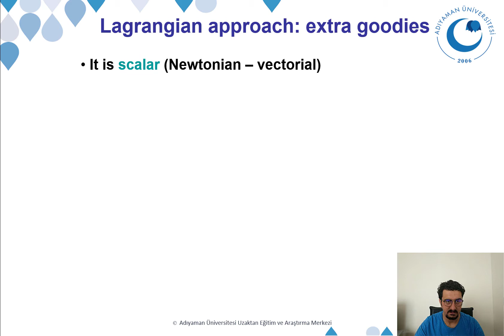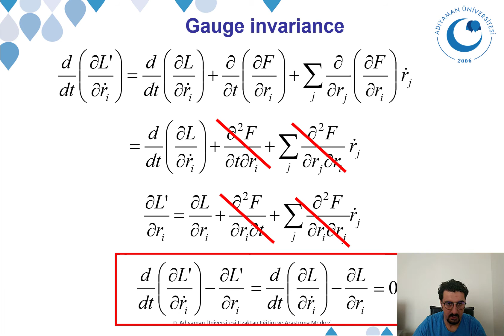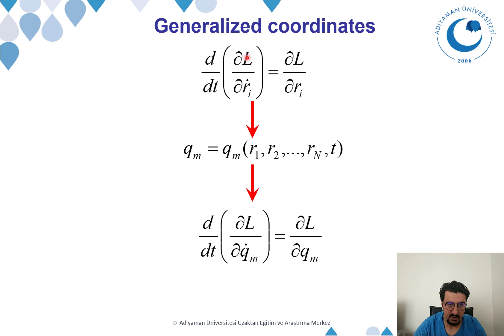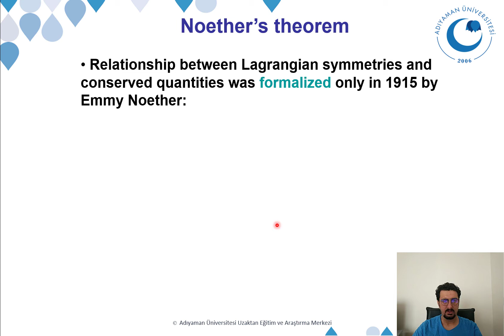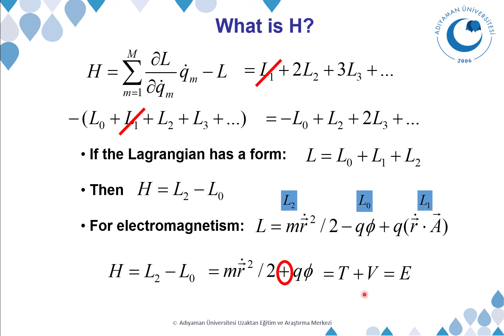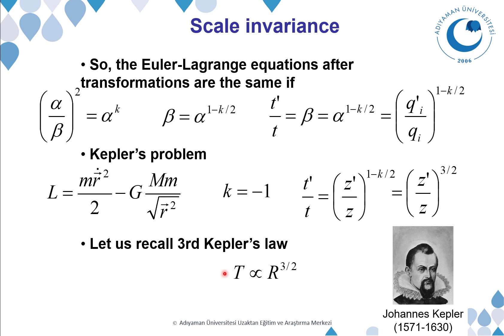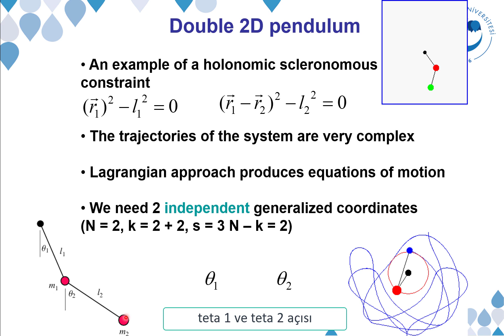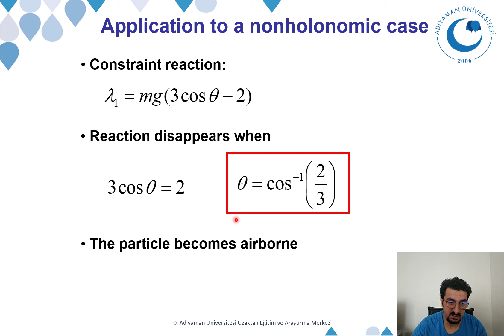2. hafta Varyasyon Prensibi ve Lagrange Denklemleri (Kısım 2/2)